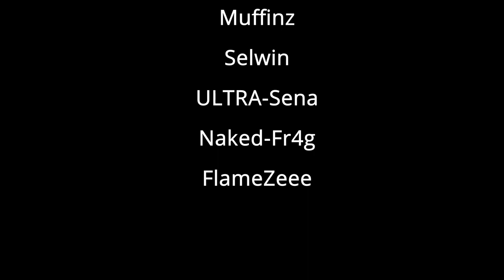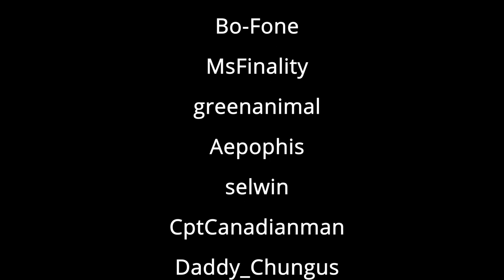EP2 - 25 Auroras vs The Hammerhead REMATCH - STAR CITIZEN BATTLE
Hammerhead vs 25 Auroras REMATCH "Fair Game: They are back for more”

The event was held by Odyssey Interstellar and organized by Marslane.

Timestamps:
0:00 Intro
2:00 Pre round 1
4:16 Round 1
7:05 Pre round 2
13:05 Round 2
14:40 Pre round 3
17:10 Round 3
17:50 R3 Hammerhead 1 dies
18:00 The last Hammerhead
23:12 Pre round 4
27:48 Round 4
34:40 R4 Hammerhead 1 dies
35:00 The last Hammerhead
45:00 End credits

Auroras won the event 4 to 0.
◆1st round: 2min 47sec to kill HH
Distortions + Ballistics
◆2nd round: 1min 27sec to kill HH
Switched to full ballistics because Distortions were way too powerful. 1st HH died because of an Aurora which crashed due to the game freezing. 2nd HH died because the HH pilot glitched out and wasn't able to move.
◆3rd round: 5min 30sec to kill HH's
Full Ballistic and we brought in the 2nd Hammerhead.
◆4th round: 16 min to kill HH's
In the last 2 rounds, we had 2 Hammerheads vs 12 or 14 Auroras. This was the most even round during today's event. 1st HH died 10 minutes in.

► Crusader Combat by Pedro Lamacho
► Cutlass Tango by Geoff Zanelli
► Syncopated by Geoff Zanelli
► Triumphant by Geoff Zanelli
► Climbing by Geoff Zanelli
► Combat by Geoff Zanelli
► Frantic by Geoff Zanelli
► Majestic by Geoff Zanelli
► Rising 2 by Geoff Zanelli
◆ Regards,
MarslaneGaming